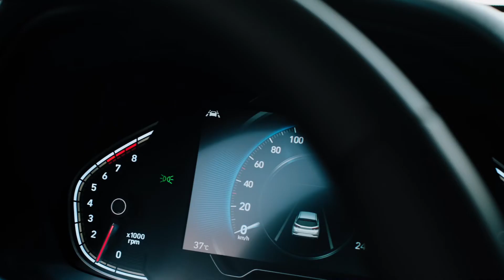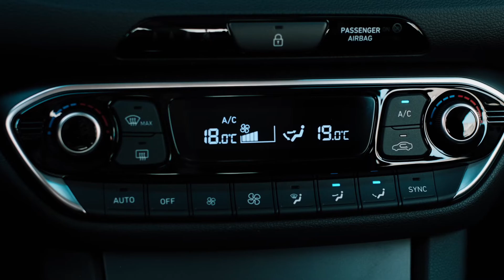Client: Hyundai Srbija